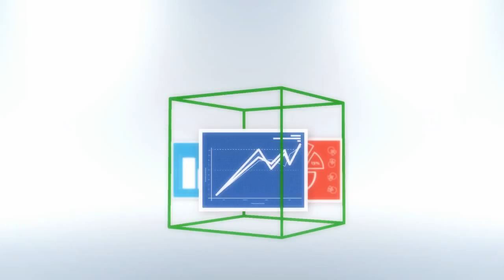Get FREE DFP Set up when you Become a Premium Publisher! - MonetizeMore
DoubleClick for Publishers Small Business (AKA. DFP) is a free to use ad server owned by Google/DoubleClick. To get started with a FREE DFP Implementation, sign-up to MonetizeMore and become a Premium Publisher!

We have used many ad servers and have found DFP is best combination of:
+ Monetization capability
+ Optimization tools
+ Ease of use
+ Website compatibility
+ Reliability
+ Trafficking capabilities
+ Yield Management
+ Data Management
+ Security
+ Bang for your buck (Free)

The above list sounds great, but the biggest reason that DFP excels past the rest is: Google Ad Exchange dynamic allocation. No ad server in the world can setup dynamic allocation to the level DFP can. That is because both are Google owned.

In this video, we'll show you how to generate AdX tags on Google DFP for Small Business.

ABOUT MONETIZEMORE
MonetizeMore is the premium source for outsourced ad optimization tailored for online publishers. We specialize in dramatically increasing your ad revenues with the same traffic levels and ads per page.